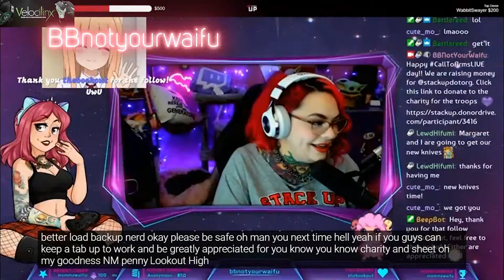Call to Arms Live - 2020